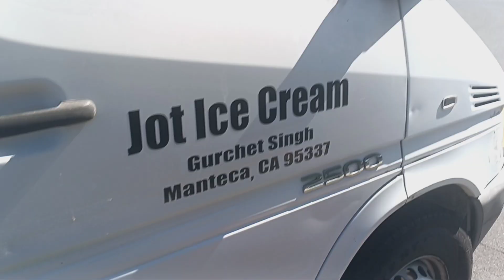Getting ice cream from Jot ice cream truck